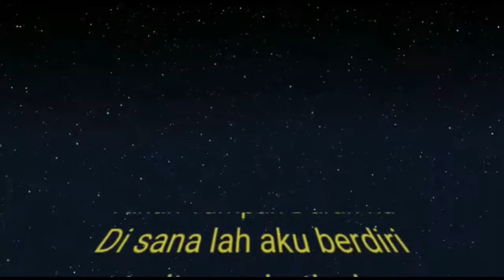DANGDUT SEBAGAI INDUSTRI MUSIK NASIONAL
Dangdut sebagai industri musik nasional. Penggemar musik dangdut saat ini sudah tidak hanya kalangan masyarakat pinggiran, tapi sudah masuk ke level yang lebih tinggi lagi. Jokowi sebagai Presiden mempunyai perhatian besar terhadap keberadaan kontes musik dangdut di Indonesia. Artinya selevel Presiden saja sudah mengakui keberadaan musik dangdut. Kualitas musik dangdut menjadi meningkat berkat usaha gigih dari sebuah stasiun TV nasional yang memang berkiprah di muksik dangdut, Indosiar. Di tangannya level mampu ditingkatkan dan masyarakat segala lapisan dapat menerimanya.